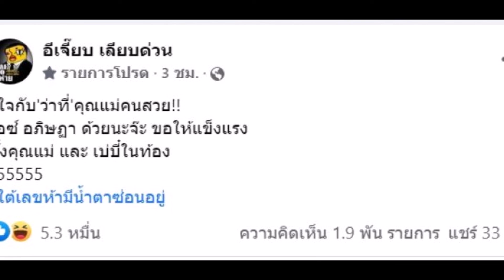ไอซ์ อภิษฎา ประกาศข่าวดีมีลูก ทำให้หนุ่มแอดมินเซเลบยินดีทั้งน้ำตา